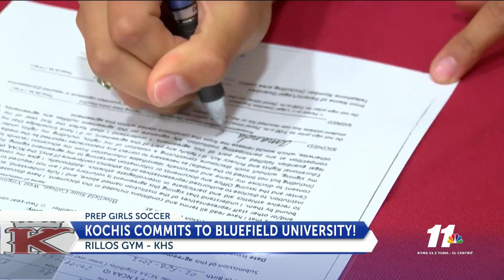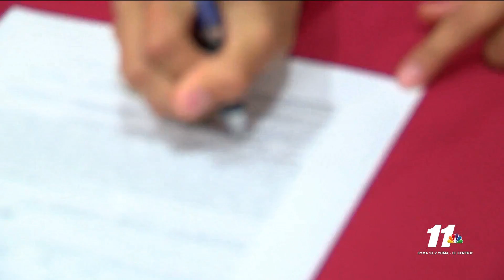News 11 Sports: Amanda Kochis signs LOI